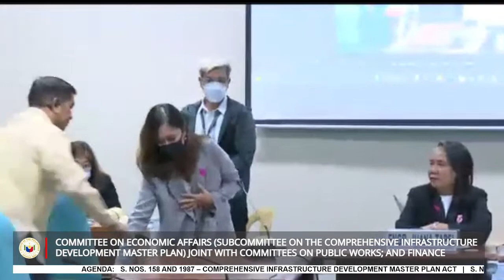Committee on Economic Affairs (March 20, 2023)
Agenda: S. Nos. 158 and 1987 – Comprehensive Infrastructure Development Master Plan Act

S. No. 439 - Build, Build, Build Act